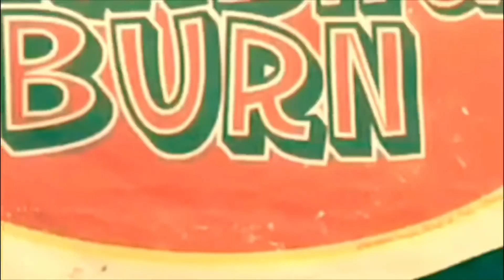Edibles on Airplanes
Miami Heat player eats an edible before taking a flight... and starts freaking out, man!